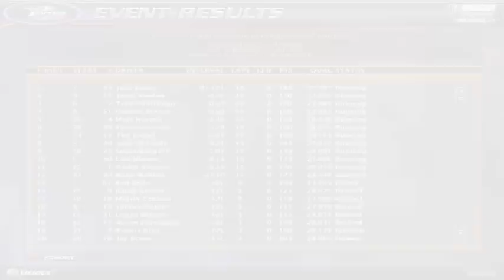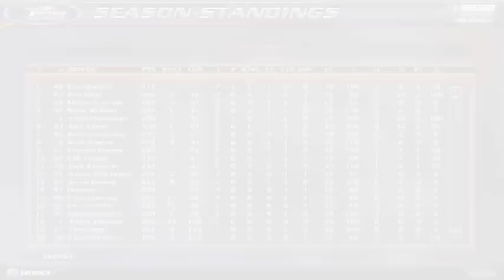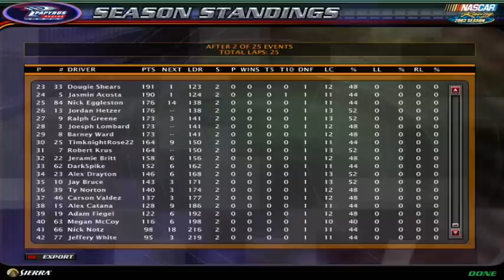Lucas Oil 150 (Race 2/25)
Welcome to Phoenix International Raceway for the Lucas Oil 150! After an incredible finish from Daytona, drivers are itching to take that green race as we race once again under the lights! :D